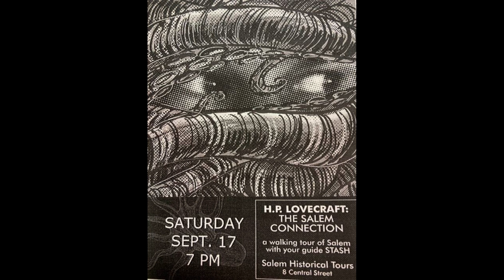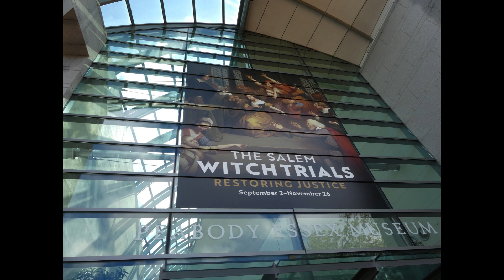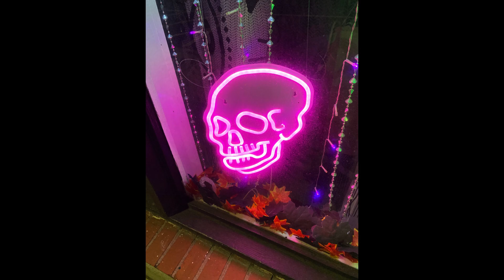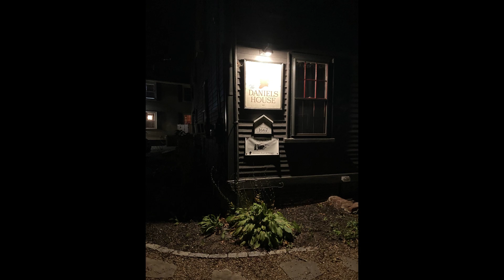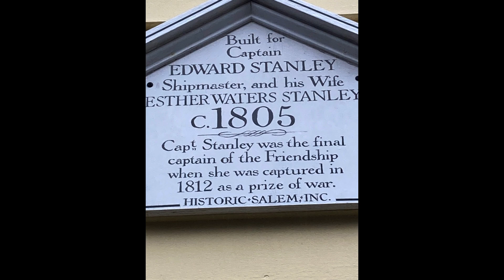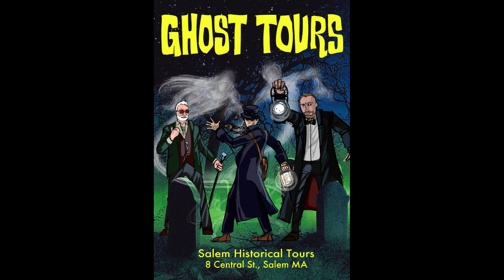Salem September October 2023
Travel around weird spots in Salem with "Stash"